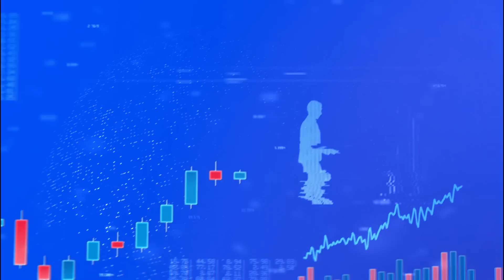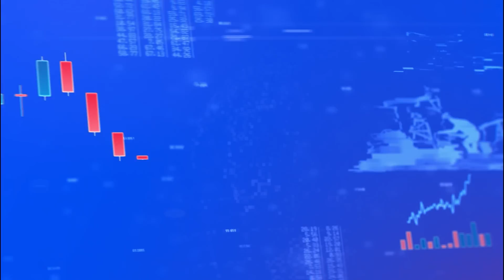İsmail Kartal ne kadar başarılı olursa olsun kredisi yok | Serkan & Ersin D. | Çekirdekçi Tayfa #1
Gedik Yatırım'ın sunduğu Çekirdekçi Tayfa programında Serkan Akkoyun ve Ersin Düzen, Fenerbahçe - Karagümrük maçını ve İsmail Kartal'ın son durumunu değerlendiriyor.